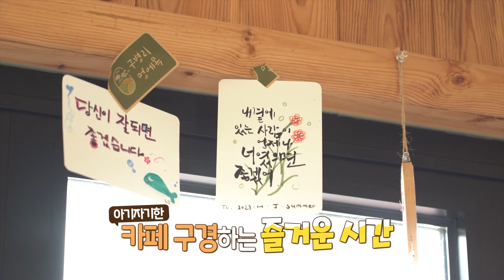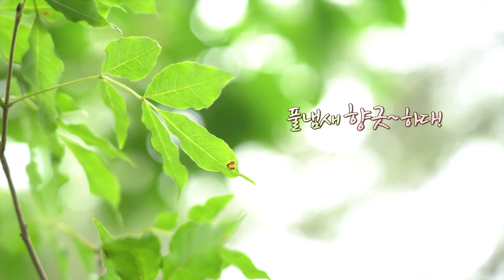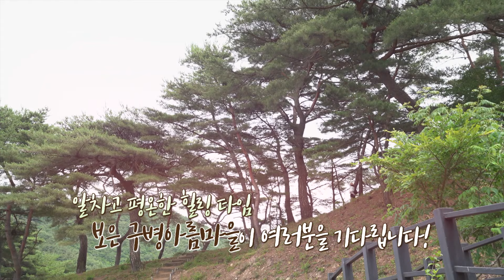📢충격실화... 충북에 알프스 있음;; 보은구병 아름마을❤ㅣMBC충북ㅣ240710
충북에 알프스가 있다는 사실!😮 알고 계셨나요?!
그만큼 예쁘다는 거죠 😘
충북 보은군에 가면 만날 수 있는 보은구병 아름마을입니다~💖

마을 안 카페에서는 특별한 경험도 할 수 있다고 하는데요!
민화작가와 함께 천연식 초병에 그림도 그리고 🎨
추억의 검정 고무신에 들꽃을 그리는 체험까지~🖼

마을의 명소인 산책길을 돌면서 알프스에 온 듯한 행복도 누릴 수 있다구요🏔

지역의 폐교를 개조해 만든 캠핑 체험장과 삼가 농촌체험관에서는?
캠핑과 실내 놀이터, 야외에 마련된 발 물놀이장에서 피로를 풀어 보는 경험까지 할 수 있다는데~! 🤩

우와... 글만 봐도 너무 기대되지 않나요?!

충북의 알프스라 불리는 아름다운 마을,
보은구병 아름마을을 소개합니다~🤗💖

[업체 정보]
충북 보은군 속리산면 삼가구병길 152
충북 보은군 속리산면 삼가구병길 9